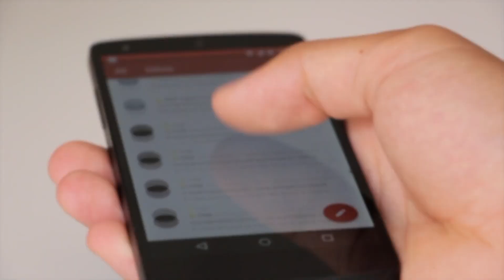WhatsApp Media Download Fix in Pakistan | VPN Solution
"Are you facing issues downloading media on WhatsApp in Pakistan? Despite having a stable internet connection, unable to access pictures, videos, and voice messages? Worry no more! In this video, we'll share a simple and effective solution using a VPN (Virtual Private Network). Learn how to bypass restrictions and enjoy seamless WhatsApp media downloads.